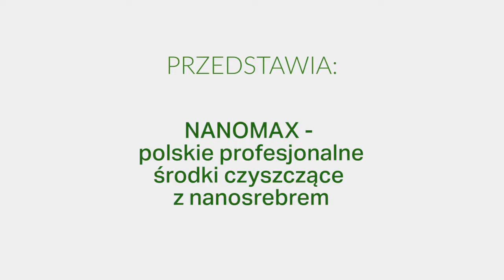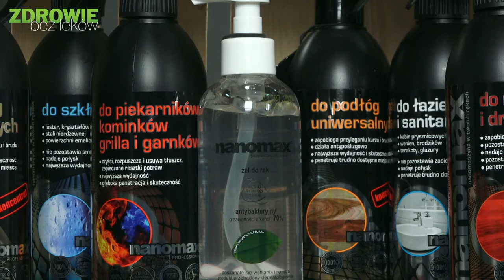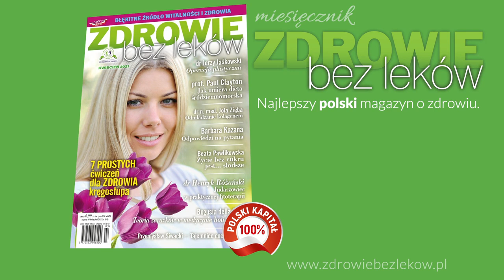NANOMAX - polskie środki czystości z nanosrebrem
LUDZIE,  zobaczcie  jak  zostałem  milionerem, jakie byly poczatki  mej kariery. spotkanie po 30  latach z KRZYSIEM  w studio ZDROWIA bez LEKOW.
OPOWIEMY WAM KROTKA HISTORIE  naszych przygod  w Norwegii
i pracy  w firmie  WAJDEKE   , gdzie zajmowalismy sie   karczerowaniem blokow  piaskiem - bardzo ciezka praca ,  rece   caly dzien w wodzie   i ogromny halas  i teraz   zapraszamy do takich produktow   , stworzonych  przez mego kolege.
JA SAM  stosuje do dezynfekcji kurnika i mycia samochodu   , efekty  gwarantowane   ,w kazdym domu  przydatne,   nano technologia
i kupujac nasze produkty,   wspieracie   Polske   i nas   ,  zapraszamy do  naszego sklepu w ŁODZI
pozdrawiam sai